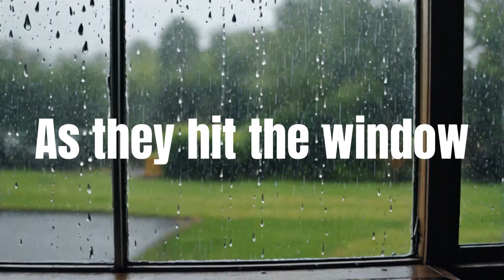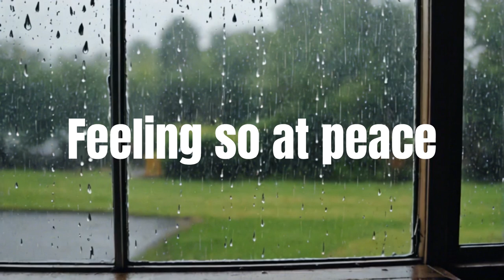Cozy Rain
A little relaxing track for when you're stuck at home in the rain.

Music/Lyrics: Suno
Visuals: Stable Diffusion 3 & Stable Video